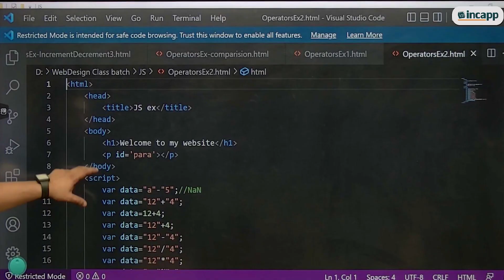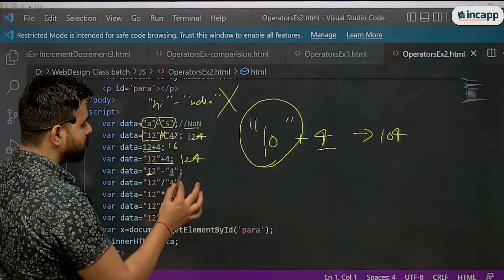Part-01 Operators JavaScript by Rahul Chauhan Sir | Incapp | JS